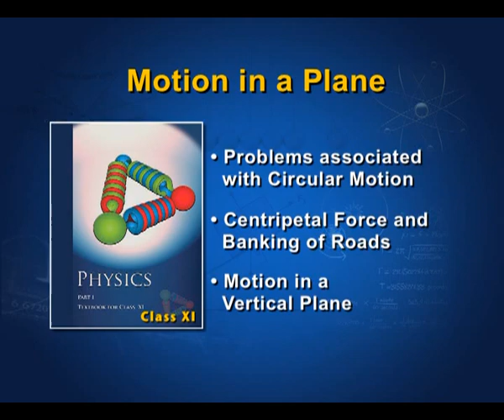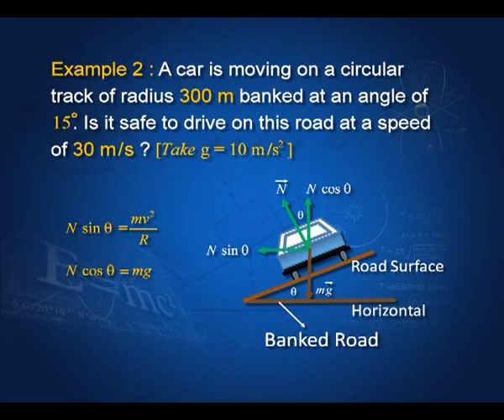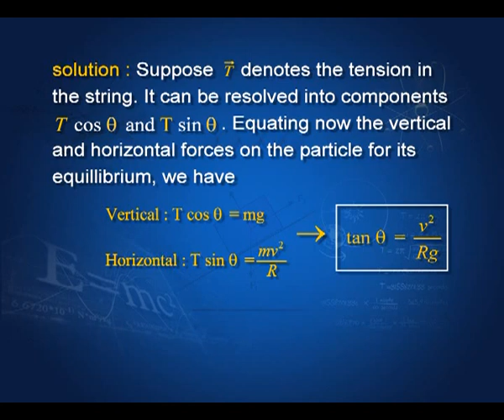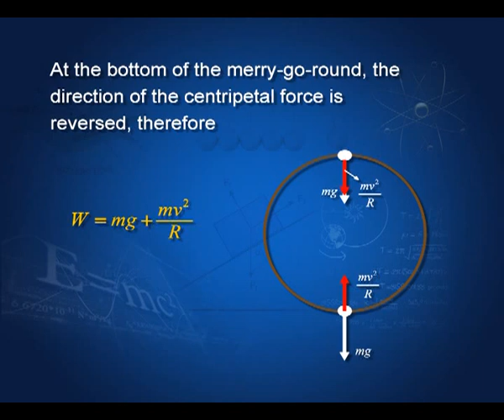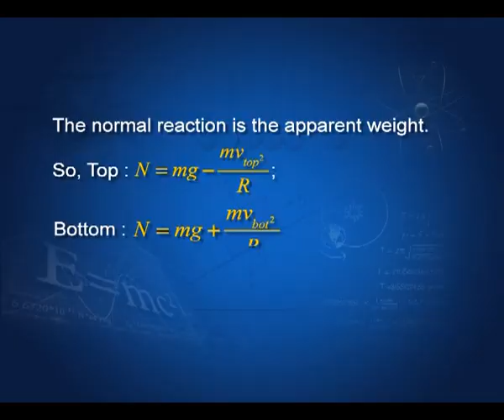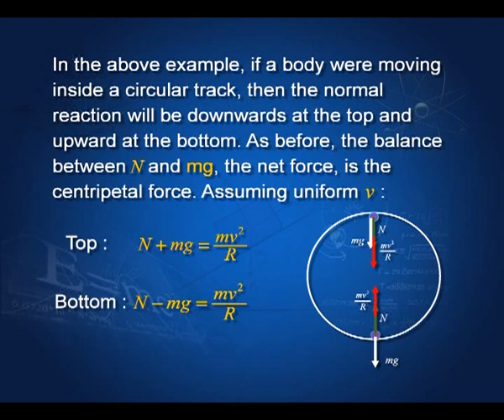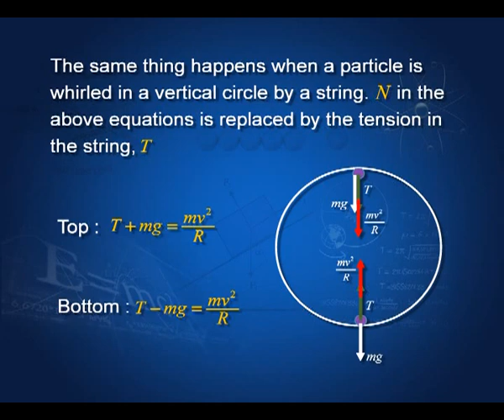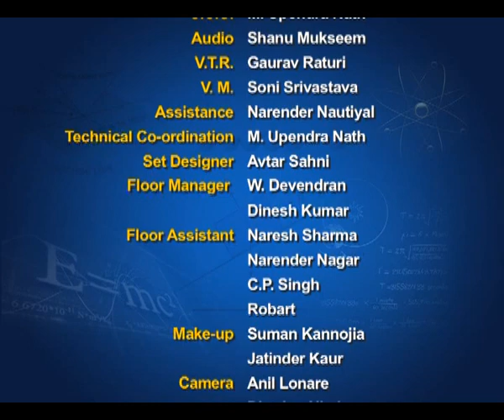Centrepetal force banking of roads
Describe the nassicity and concept of centrepetal force for uniform circular motion ; how the banking of curved roads helps to contribute the needed centrepetal force